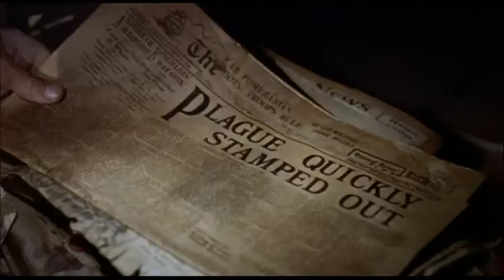Needful Things (1993) - Trailer